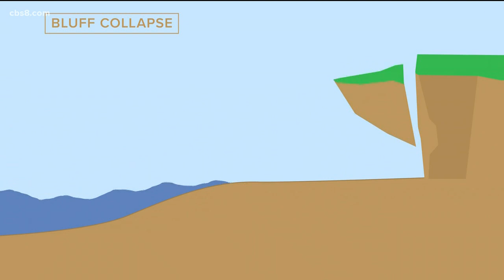Geologist discusses the science of coastal erosion following Leucadia bluff collapse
In the wake of the deadly Leucadia bluff collapse that took the lives of three beachgoers Friday, we are learning more about what caused it. Geologist Pat Abbott spoke with News 8 about how a number of natural causes combine to make our coastline uniquely vulnerable to erosion and collapse.